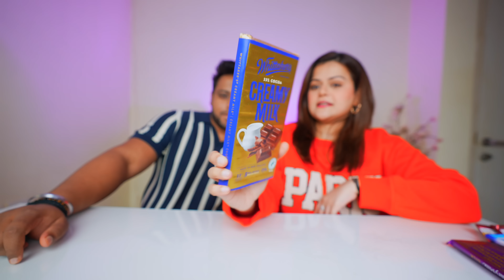Rs.20 vs Rs. 350 vs Rs.1000 CHEAP VS EXPENSIVE CHOCOLATES 🍫 | *Itne Mehange Chocolates * 🥵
The most expensive chocolate we have eaten!

In this video, we compare Chocolates!